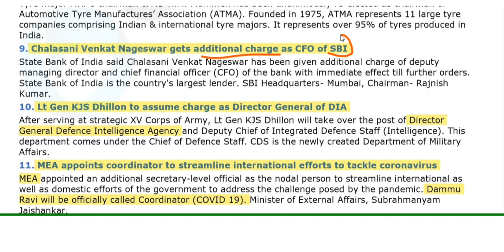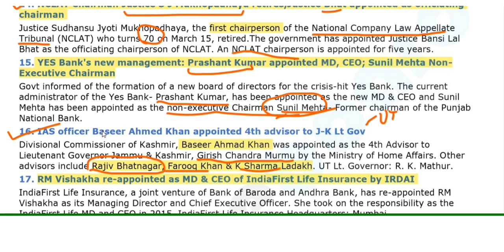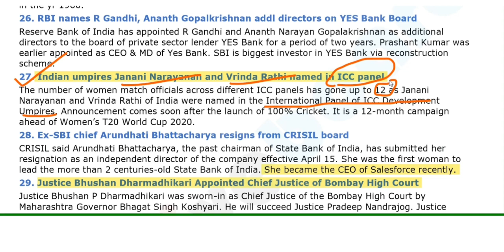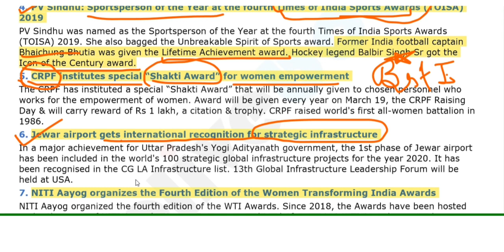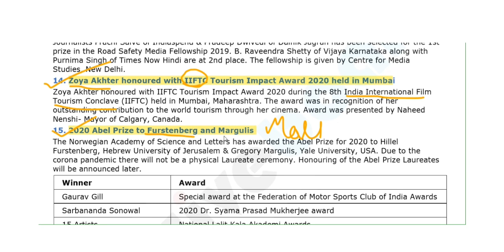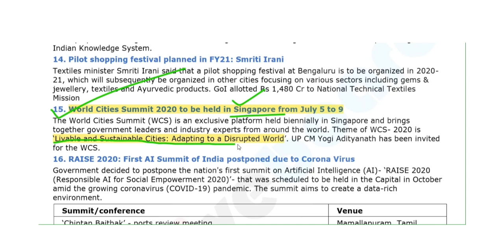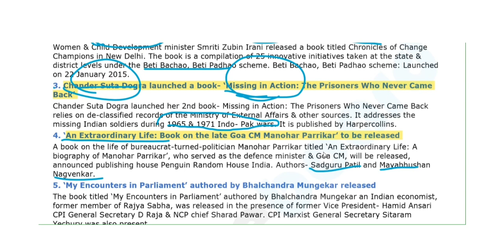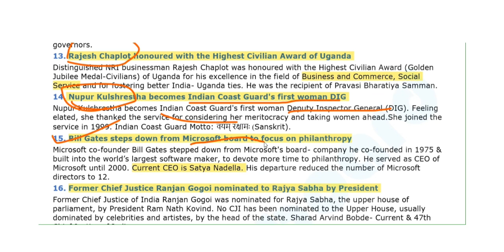March Current Affairs 2020 | Oliveboard BOLT | Part 4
This video covers March current affairs 2020 from March BOLT by Oliveboard. March Current Affairs Questions related to banking, economy & insurance, India & World, Appointments, Ranks & Reports, Summits, Agreements, Environment, Apps & Portal, etc are asked under the General Awareness Section of various banks and government exams. This is Part 4 of the series. This Current Affairs video series covers all daily, weekly & monthly current affairs of March 2020.